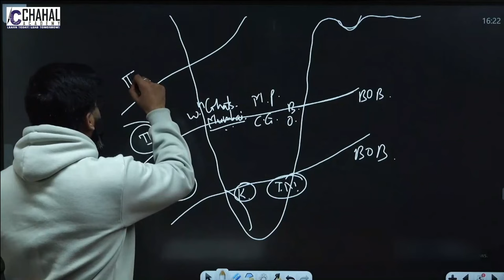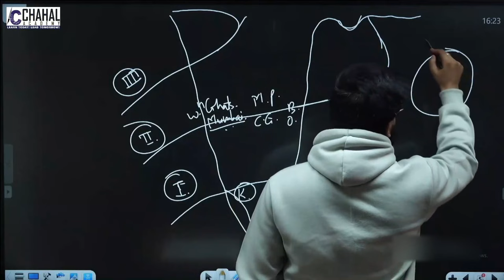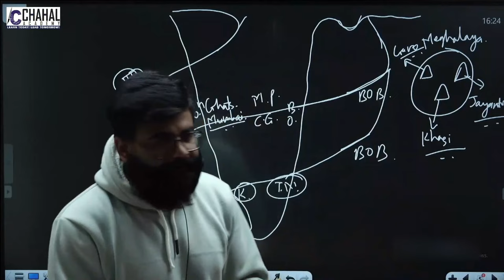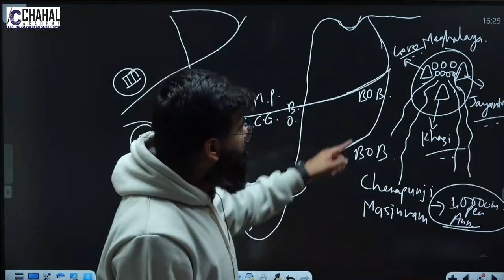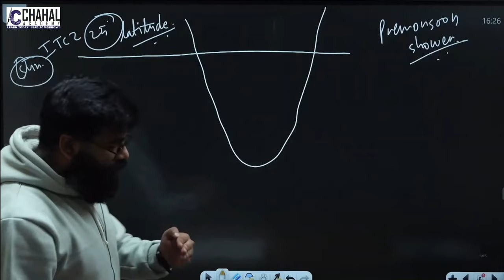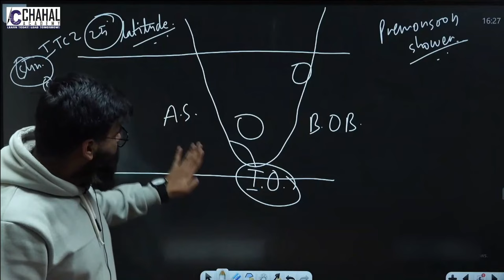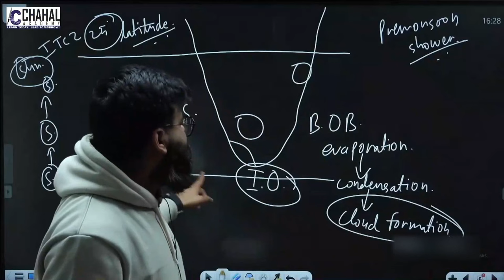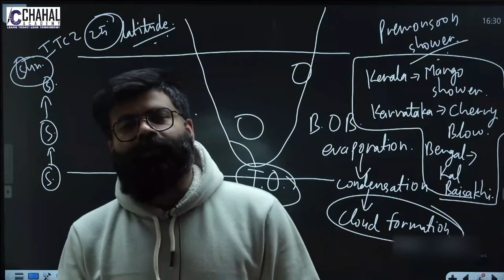North East Monsoon | Indian Monsoon | Climatology | Physical Geography | Chahal Academy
In this lecture we will discuss about Monsoon in North-Eastern India and Pre Monsoon Shower.
Chapters :
00:00 Introduction
00:50 Branches of Monsoonal Wind
02:05 Monsson in North-eastern India
03:39 Cloud Formation
04:10 Why do cherrapunji and maysunram receive the highest rainfall?
05:12 Pre-Monsson Shower
08:13 Regional names of Pre-Monsoon Shower

9. Facts of the day
Follow us for regular updates :-